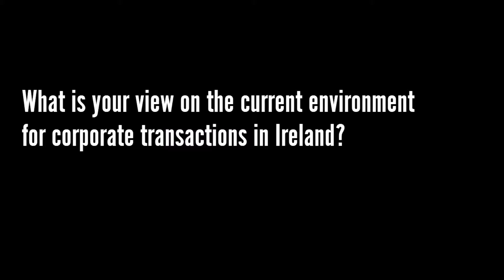Rob Adams Focus Consulting